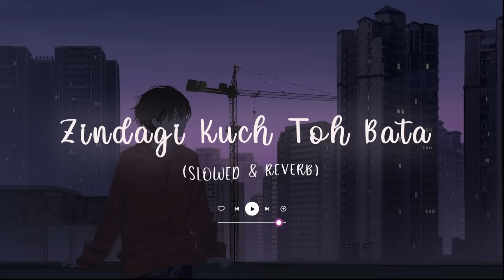Zindagi Kuch Toh Bata (Slowed & Reverb) 🖤 || Deep Slowed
SONG: ZINDAGI KUCH TOH BATA (Movie Bajrangi Bhaijaan)
SINGER: JUBIN NAUTIYAL, PRITAM
MUSIC DIRECTOR: PRITAM
LYRICS: NEELESH MISHRA
MUSIC LABEL: T-SERIES

              !-- Song Lyrics --!

Ek Din Mohabbat Odh Kar
Ek Din Gali Ke Mod Par

Teri Hatheli Par

Likhun Mera Naam Tere Naam Par
Phir Tu Taqalluf Chhod Kar

Phir Tu Jhuka Kar Ke Nazar
Rakhna Mere Kaandhe Pe Sar
Zindagi...

Kuch To Bata Zindagi
Apna Pataa Zindagi.
Kuch Toh Bataa Zindagi
Apna Pataa Zindagi.

Taaron Bhari Ek Raat Mein
Tere Khat Padhenge Saath Mein
Kora Jo Panna Reh Gaya

Ek Kaanpte Se Haath Mein
Thodi Shigaayat Kama Tu
Thodi Shigaayat Main Karun
Naraaz Bas Na Hona Tu
Zindagi...

Apna Pataa Zindagi.
Apna Pataa Zindagi...

Tu Hai To Main Hoon...
Tu Hai To Khuda

Tu Hai To Rab

Tu Hai Toh Falak

Tu Hai Toh Zameen
Oho...

              !-- Enjoying While zzz --!